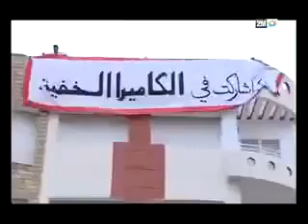caméra caché , un marocain veut se suicidé devant son père